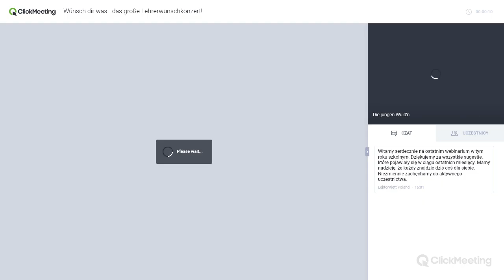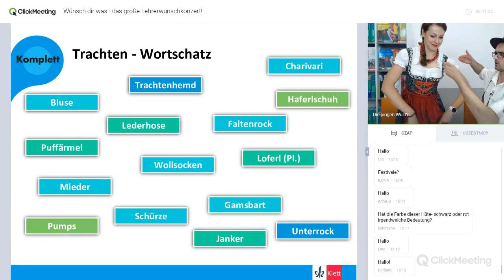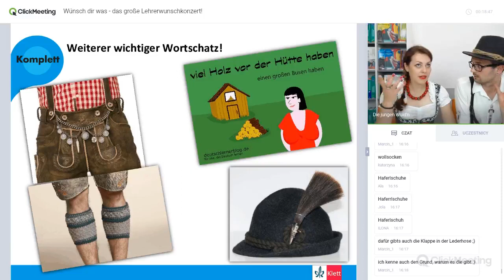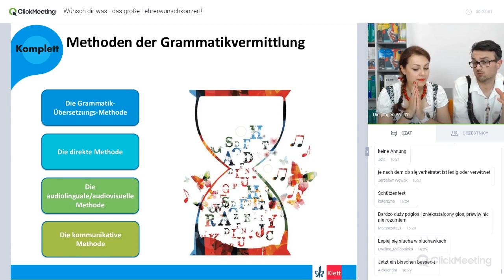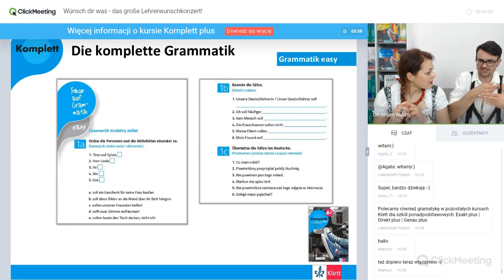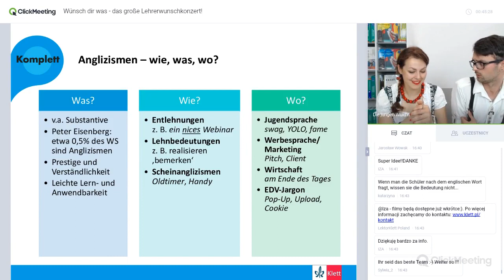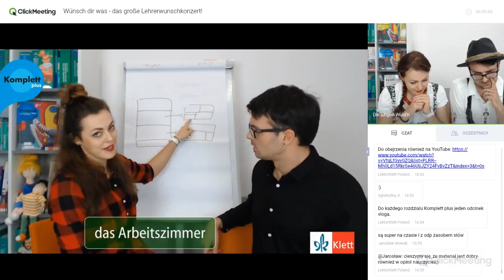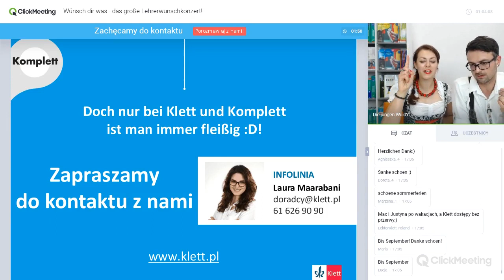Webinarium: Das große Lehrerwunschkonzert!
Zapraszamy do obejrzenia nagrania z webinarium dla germanistów, pt. "Wünsch dir was - das große Lehrerwunschkonzert!" zorganizowanego przez Wydawnictwo Klett.